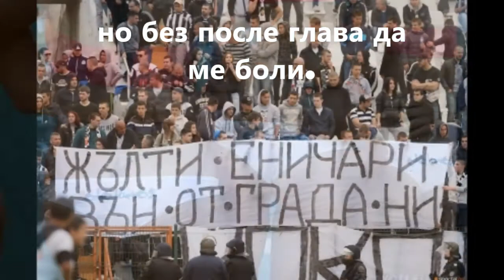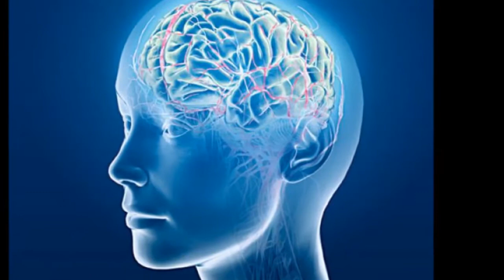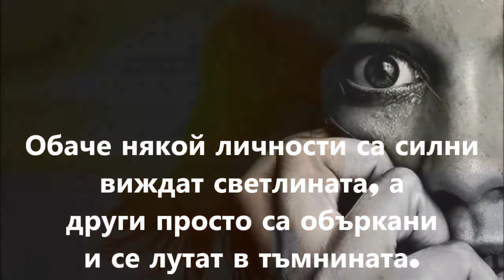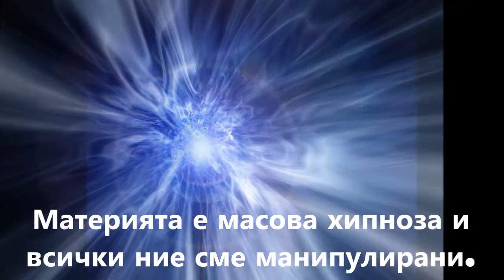ДОБРЕ ДОШЛИ В НОВОТО ХИЛЯДОЛЕТИЕ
Стихотворение съчинено от Иван Благоев на 10. 2014 г.
Музика: Иван Благоев.
*Не гледам телевизия
не слушам радио новини
само от време на време малко спорт
но без после глава да ме боли.
*Всичко е измама
и спекулация голяма,
живеемe в капан                                                                                     на енергийна холограма.
*Телевизията е оръжие
на власт имаща световна сила
която иска и успява
хората да контролира.
*Илюминатите са посветени
с тъмни помисли обременени
желаят всички да манипулират
и постепенно да ни редуцират.
*Правителство и нов световен ред
е тяхната основна цел,
това е днес пътят на човека
неговата свобода отнета.
*Убиват ни с ваксини
тровят ни с храни
насаждат ни расизъм
и тласкат към войни.
*Казват ни какво да ядем и пием
каква музика да слушаме
или кой да мразим
и за кого да гласуваме.
*Облъчват ни с предавания
реклами, новини
продават ни илюзии -
(телефони и коли)
*Всичко е планирано
системата работи
хората превръщат
в материални идиоти.
*Обаче някой личности са силни
виждат светлината, а                                                                        други просто са объркани
и се лутат в тъмнината.
*Страхуват се от всичко
в мислите създават си проблеми
вярват, че така добре живеят
но светлите им земни дни са преброени.
*Материята е масова хипноза и                                                        всички ние сме манипулирани.                                                    Времето също е илюзия и не съществува,                                                                           а от пра-старата изкуствено направена Луна                            отдавна сме зависими.
*Живееме в илюзионна холограма                                                                         това е нашият рептилоидно създаден свят                                         от който сън обаче хората се будят                                                       и който вече никой не желае  - и не забравяйте,                                                   че мозъкът мисли, а сърцето знае.
*Казвам ви всичко това                                                                       защото има и друг вид хора,
това са децата Индиго -
с различно ДНК
телепатична медиумна сила и възприятие,                                 наричат ги децата на новото хилядолетие!
(Иван Благоев)                         10.2014